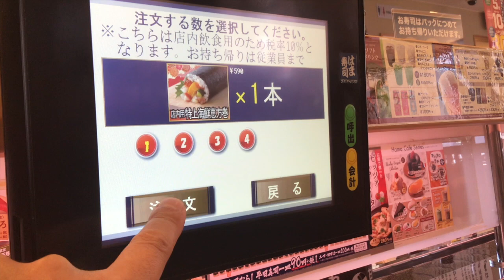はま寿司 特上海鮮恵方巻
はま寿司の特上海鮮恵方巻です。